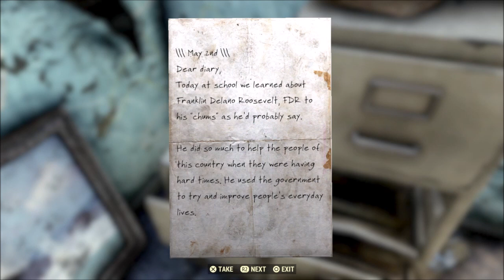Fallout 76 - Patriotism Course Gameplay Walkthrough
The Fallout has settled and it is time for the first of the Vault Dwellers to emerge and start reclaiming America.

Play as one of the numerous inhabitants of Vault 76, the best and brightest that America had to offer before the Great War. You emerge into the remains of the wilderness.